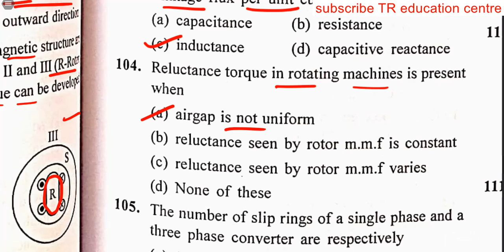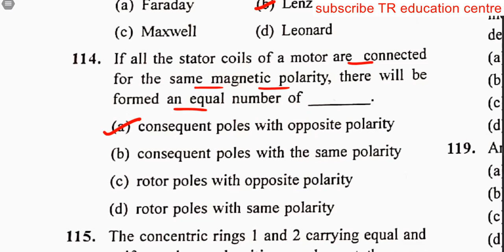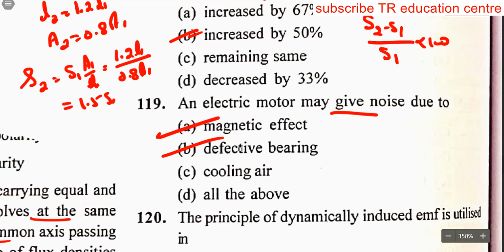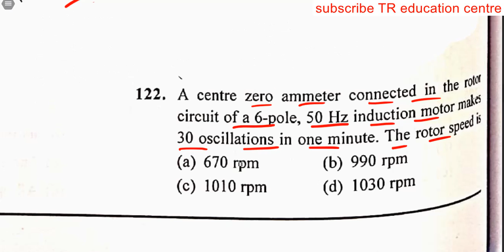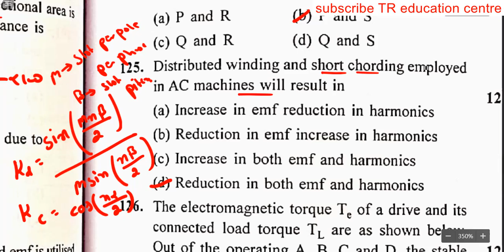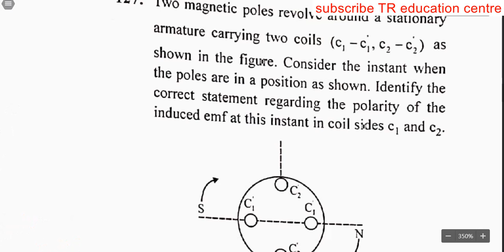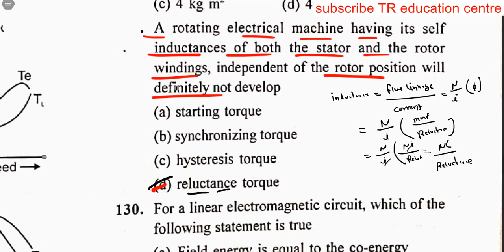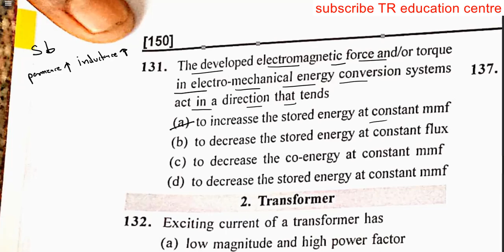electrical machine 100 to 150 solution